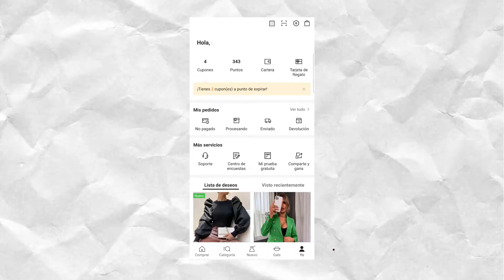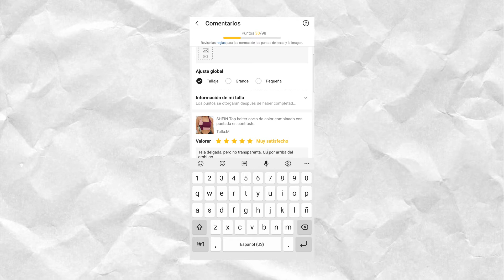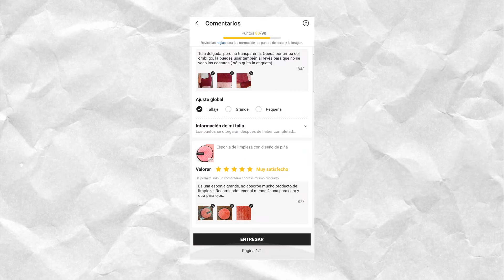👉 Cómo hacer los COMENTARIOS de mis PEDIDOS SHEIN para tener DESCUENTOS EXTRA 😉// GUIA BÁSICA SHEIN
Espero te guste, disfrutes mucho este video, le dejes mucho amor 👍👍👍 y también que lo puedas compartir 😉😉

Te dejo muchos besos galletosos y fresas 😘😘😘😘